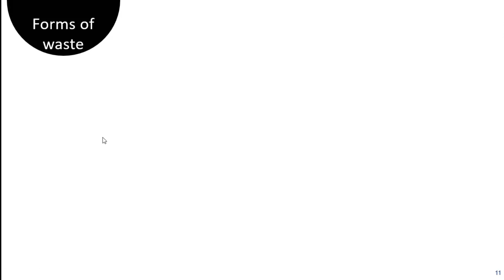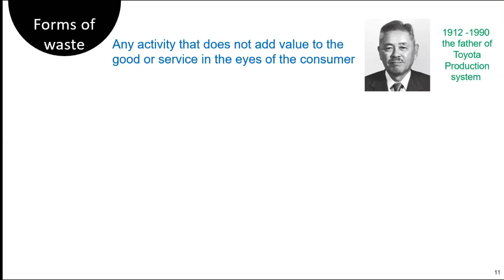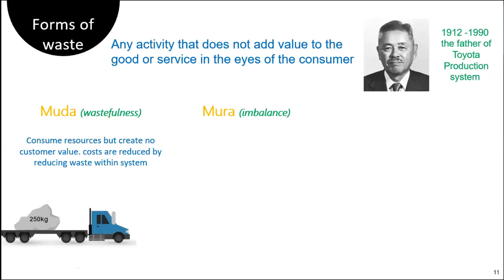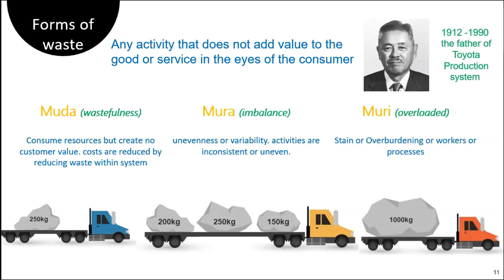Lean - forms of waste